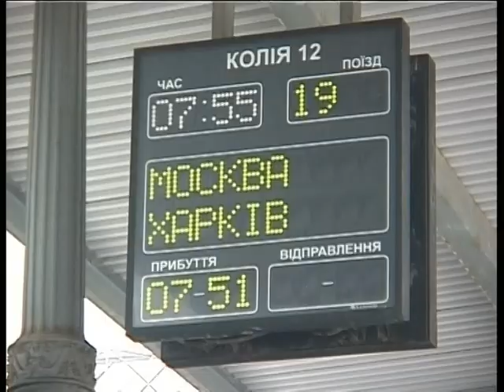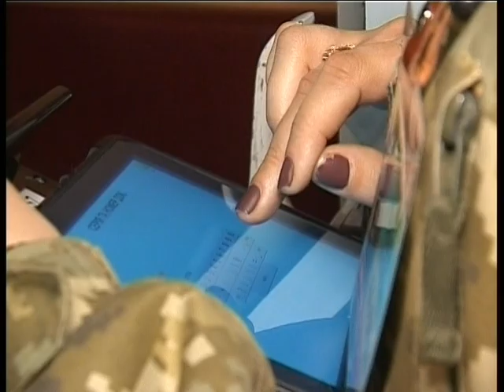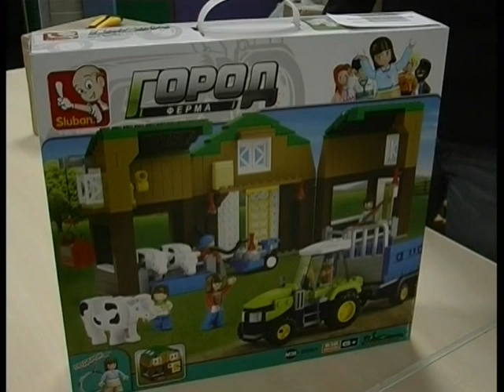03.12.2018. Новини. 17:00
- Воєнний стан: на Харківщині розпочато збори резервістів.
- Контроль на залізниці й міжнародних пунктах пропуску: дані прикордонників.
- Харківські волонтери збирають подарунки для дітей з прифронтових населених пунктів.